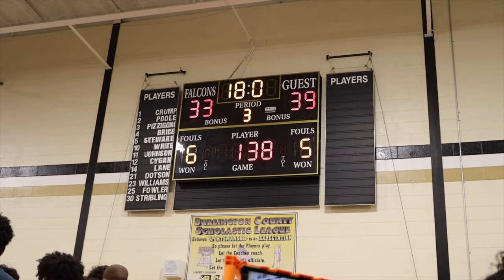PENNSAUKEN AT BURLINGTON TWP WRESTLING 2021